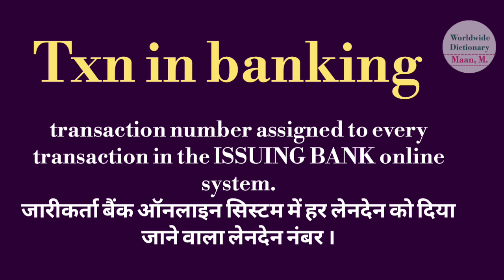Txn in banking meaning l meaning of txn in banking l txn in banking ka kya matlab hota hai l vocabul